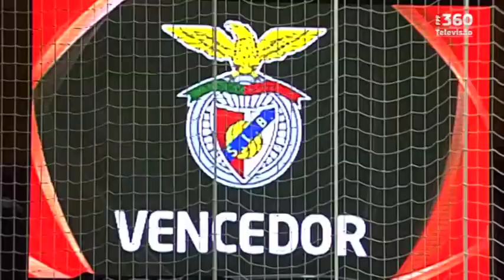Taça de Portugal Feminina: Benfica-Sporting, 3-2 (ap)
Final da Taça de Portugal em futsal, na Póvoa de Varzim